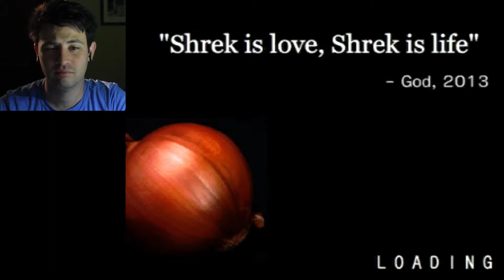Danny Plays - Swamp Sim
I play a terrible terrible shrek-horror game.